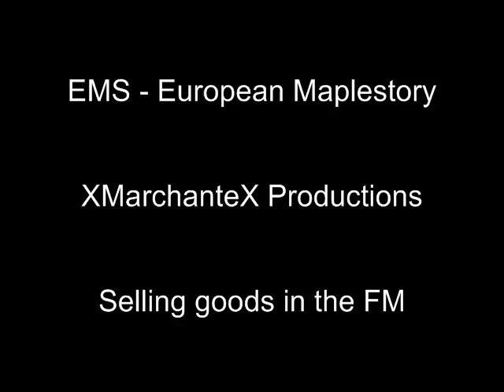EMS - Selling goods in the FM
Me selling goods in the FM with the weird luck that one bought my blue flower =D 7m more for me =) Rate and comment please.